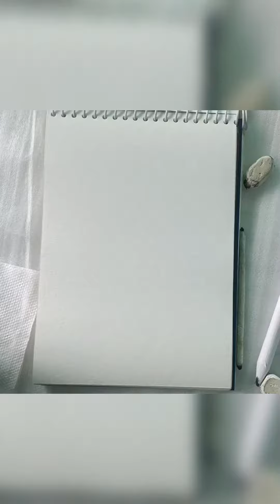Pencil sketch chess Pawn for beginners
Pencil sketch chess pawn for beginners drawing pencil @sanvin3107